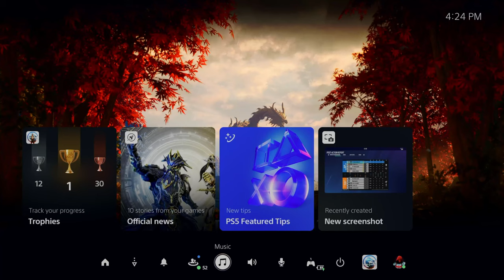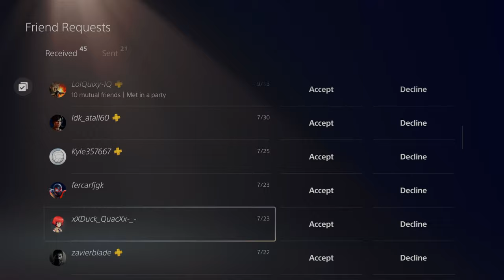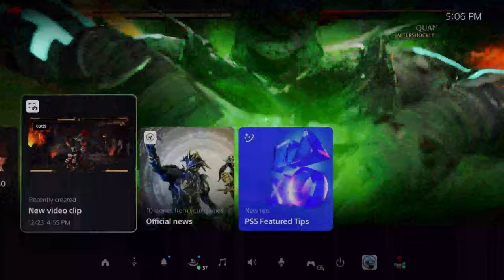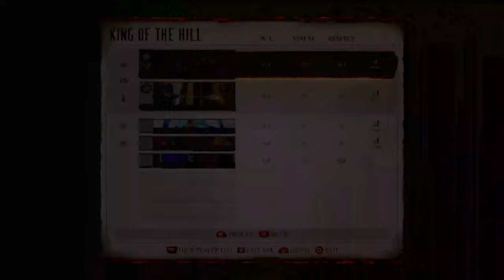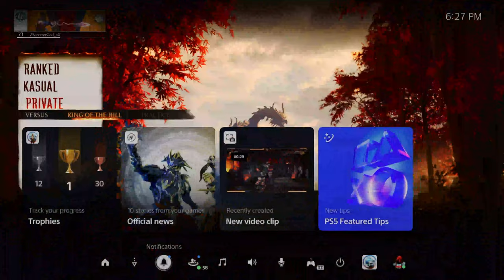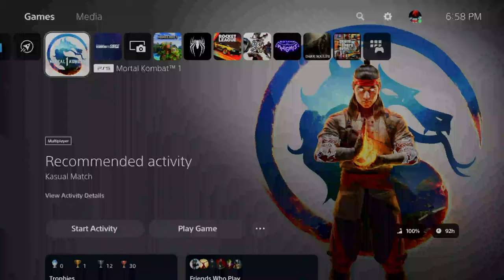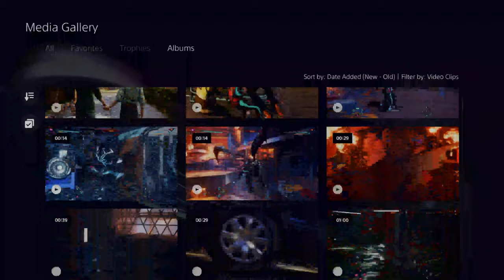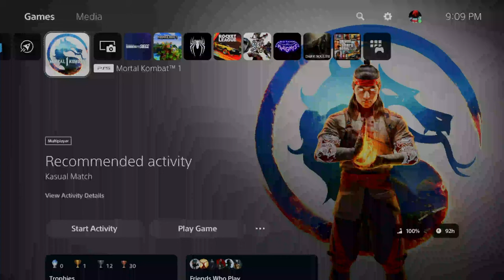🔴Let's Play Mortal Kombat 1 Together (Open Lobby) Quan Chi Gameplay!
Join this livestream and have some fun while I play Mortal Kombat 1 and play with anyone who wants to joing the fun while I am interacting with you all.